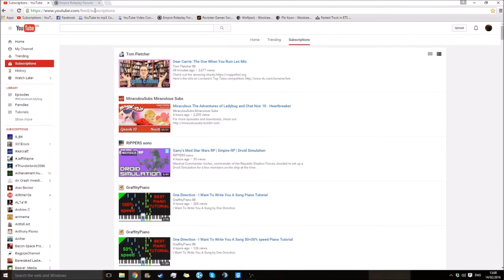Matt Is Weird